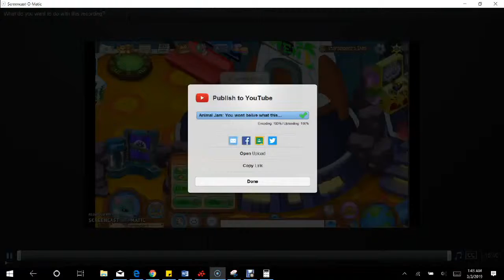Animal Jam: I spent over 10,000 gems and bought 200 of WHAT?!!?!?!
see this epic den transformation into.